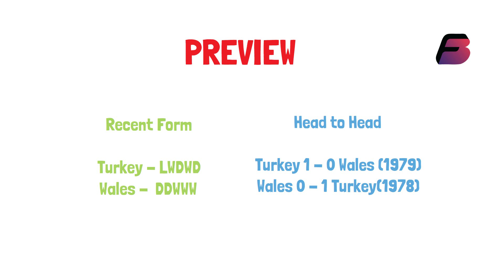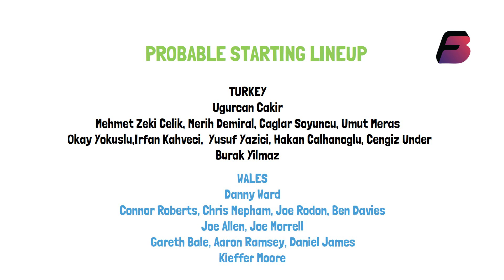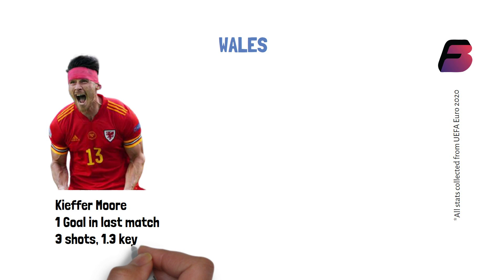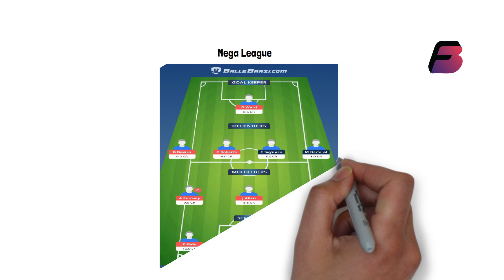FOOTBALL- Turkey Vs Wales - Fantasy Preview, Fantasy Teams, and Lineups- EURO CUP 2021 (ENG)